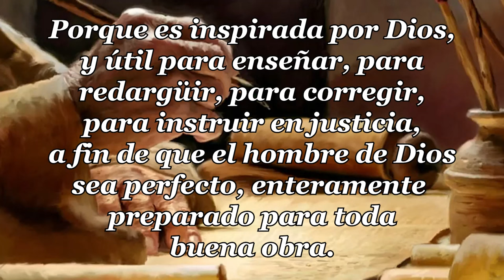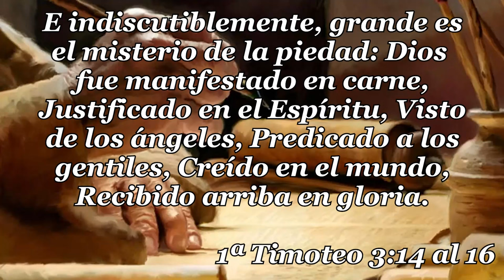22 - 1ª CARTA TIMOTEO